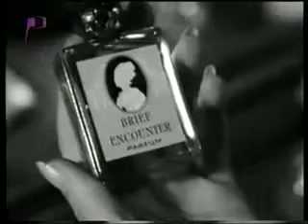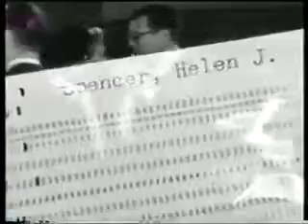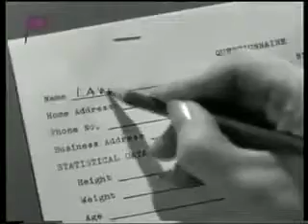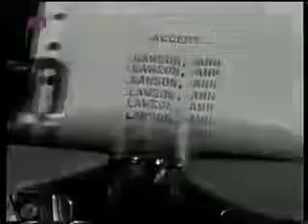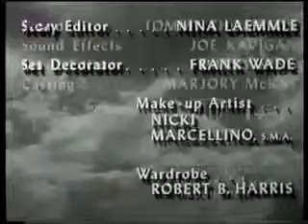The June Allyson Show S02E24 The Man Who Wanted Everything Perfect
2.24 [54] The June Allyson Show: THE MAN WHO WANTED EVERYTHING PERFECT 13-Mar-1961 June Allyson, Ann Larson, Russell Nype, Andrew Harwell, Nora Hayden, Elsie, Eileen Ryan, Miss Spencer, Diana.

2.26 [56] The June Allyson Show: OUR MAN IN ROME 27-Mar-1961 Rossano Brazzi, Count Vittorio, Eugenie Leontovich, Maria Louise, Jack Mullaney, Philip Roberts, Barry Gordon, Pepe, Al Ruscio,.

1.22 [--] The June Allyson Show: ESCAPE 22-Feb-1960 Brian Donlevy, John Ridges, Frank Lovejoy, Dave, Margaret O'Brien, Jean, Sylvia Sidney, Beulah, Norman Leavitt, Sheriff, Synopsis: A bank.